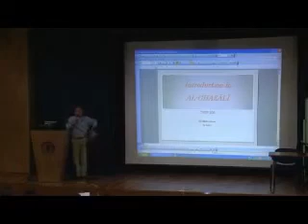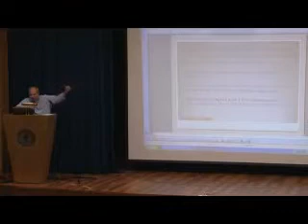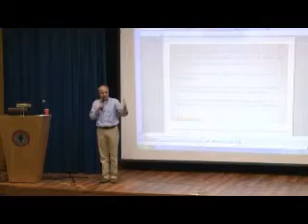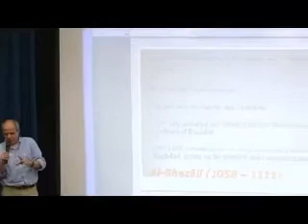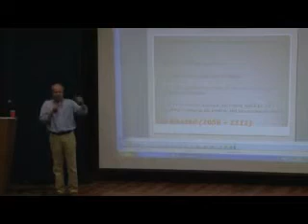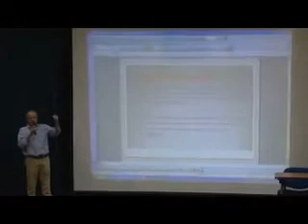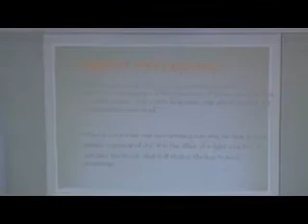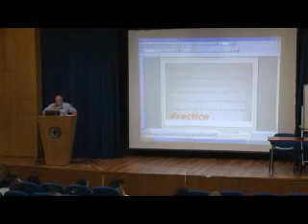Al Ghazali - M. Jarrar - Nov 2, 2015